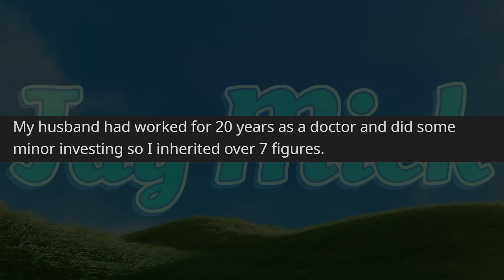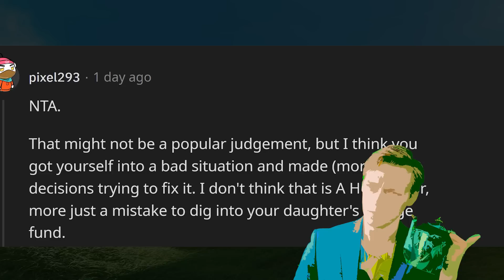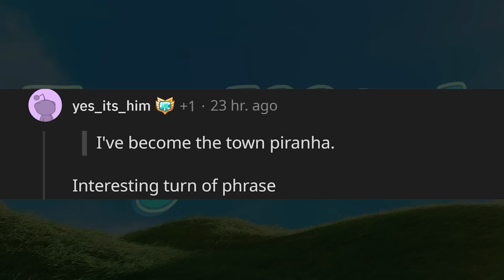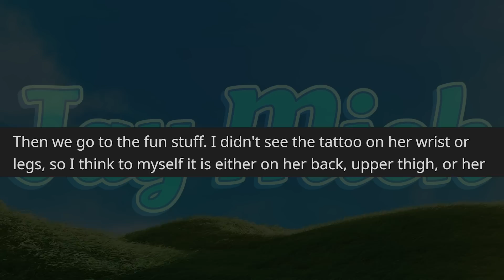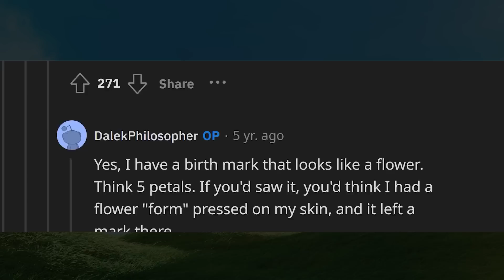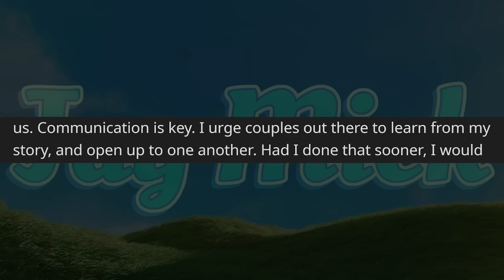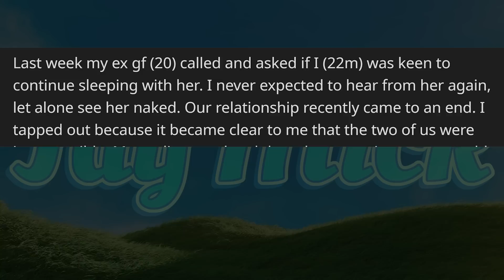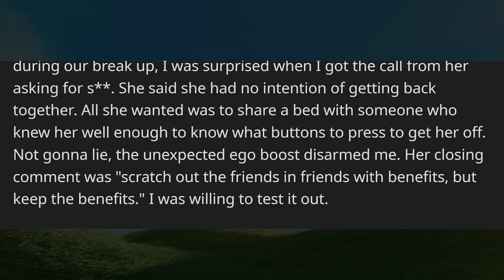Within FOUR YEARS Of My Husband Passing I Lost Millions, Now...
00:00 - Intro
00:21 - Mother Does an Elizabeth Holmes With Her Late-Husband's Money...
04:40 - The Student's Creative Writing That Turned Them Homeless and Shunned
08:46 - A Strange 'Gift' From His Fiance Makes Him Cancel The Wedding
13:29 - UPDATE
17:27 - The Worst Roommate of The Year
19:44 - Unfortunate "Break-Up Fun" Becomes Man's Worst Decision in His Youth...

Hi, I'm Jack. I'm an actor, reactor, saxophonist, singer, narrator from Emkay . On this channel I do reactions, commentary and consistently expel my unfiltered extroverted energy.

Videos edited by myself and Terran Stone